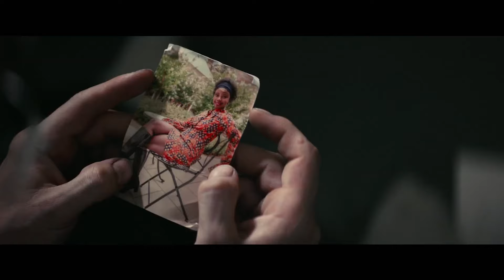ESCAPE FROM PRETORIA Official Trailer HD (2020) Daniel Radcliffe, Daniel Webber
Escape from Pretoria (NEW 2020) Trailer HD

◾ Release Date : 06 March 2020 (USA)
◾ Starring : Daniel Radcliffe, Ian Hart, Daniel Webber
◾ Directed By : Francis Annan
◾ Genres : Thriller
◾ Plot : In 1979 apartheid-era South Africa, two men imprisoned in Pretoria Prison plot to escape..

Note : EscapeFromPretoria DanielRadcliffe FutureMovies Trailer | Courtesy of Momentum Pictures.